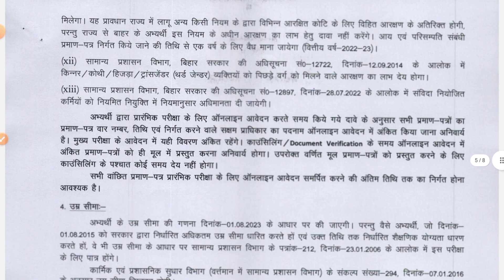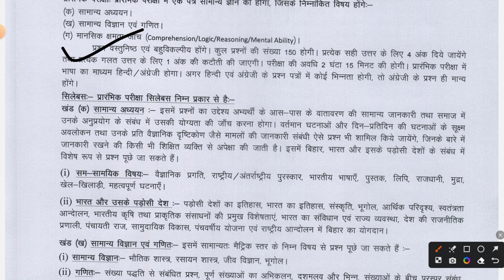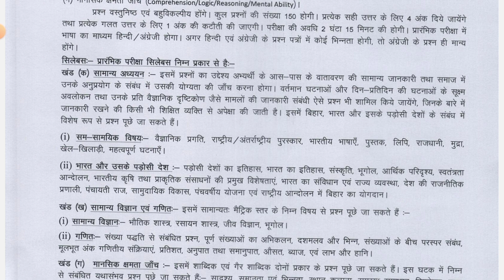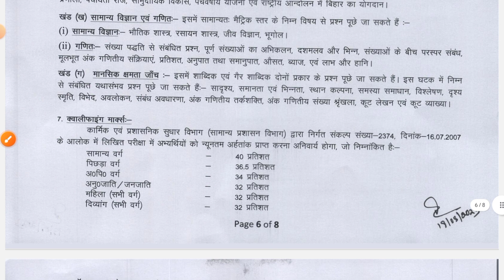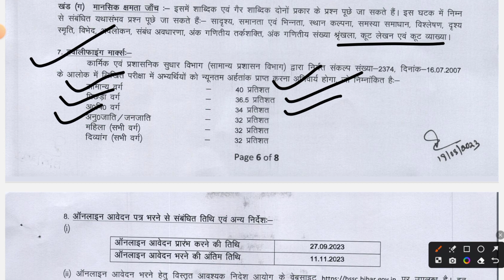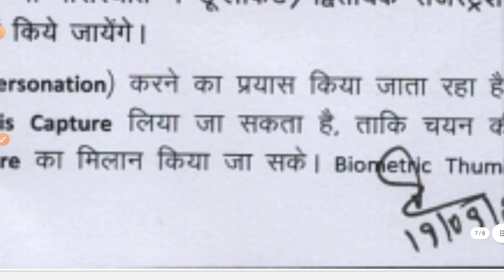BSSC बिहार इंटरमीडिएट लेवल क्लर्क 2023 SYLLABUS 2023 | BSSC INTER LEVEL CLERK SYLLABUS IN HINDI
In this video, we provide you with detailed information about the BSSC Bihar Intermediate Level Clerk 2023 syllabus in Hindi. If you're preparing for this exam, this comprehensive breakdown of the syllabus will be immensely helpful to you. We cover all the key topics and subjects you need to focus on to succeed in the BSSC Intermediate Level Clerk examination.

YouTube Tags (120 Tags):

BSSC Bihar

Intermediate Level Clerk

Syllabus 2023

BSSC 2023 Exam

Exam Preparation

Study Material

BSSC Syllabus in Hindi

BSSC Intermediate Level

Clerk Recruitment

Bihar SSC Notification

BSSC Exam Pattern

BSSC Selection Process

BSSC Online Application

Bihar Competitive Exams

BSSC Study Plan

Exam Strategy

General Awareness

Current Affairs

Numerical Ability

Hindi Language

English Language

Reasoning Skills

Mock Tests

Time Management

Best Books for BSSC

Bihar SSC Syllabus PDF

BSSC Notification

Bihar SSC Clerk Exam

Syllabus Update

Bihar SSC Result

BSSC Cut Off Marks

Bihar SSC Interview

BSSC Preparation Tips

Bihar SSC Clerk Salary

Important Dates

How to Apply BSSC

Study Plan

Bihar Government Recruitment

BSSC Clerk Exam Syllabus

Bihar SSC Online Form

BSSC Eligibility Criteria

BSSC Exam Syllabus Details

BSSC Syllabus Analysis

Bihar SSC Clerk Study Material

BSSC Exam Updates

Bihar SSC Clerk Exam Pattern

BSSC Exam Guidelines

Study Strategy

BSSC Exam Notes

Bihar SSC Exam Papers

BSSC Study Resources

Bihar SSC Admit Card

Exam Preparation Techniques

BSSC Previous Year Questions

Bihar SSC Exam Books

BSSC Clerk Exam Coaching

BSSC Exam Syllabus PDF

Bihar SSC Clerk Exam Tips

BSSC Clerk Vacancy Details

Bihar SSC Clerk Cut Off

BSSC Syllabus Weightage

BSSC Model Papers

Bihar SSC Exam Schedule

BSSC Exam Difficulty Level

Exam Time Management

Bihar SSC Clerk Question Bank

BSSC Exam Analysis

BSSC Syllabus Coverage

BSSC Interview Process

Bihar SSC Clerk Result

BSSC Syllabus for Prelims

BSSC Syllabus for Mains

Bihar SSC Clerk Salary Package

BSSC Job Profile

BSSC Clerk Recruitment News

Bihar SSC Official Notification

BSSC Exam Study Plan

BSSC Study Material PDF

Bihar SSC Exam Updates

BSSC Syllabus Breakdown

BSSC Syllabus Structure

Bihar SSC Clerk Exam Duration

BSSC Syllabus Weightage Analysis

BSSC Syllabus for General Studies

BSSC Syllabus for Reasoning

BSSC Syllabus for Numerical Ability

BSSC Syllabus for Hindi

BSSC Syllabus for English

BSSC Syllabus for Current Affairs

BSSC Syllabus for General Knowledge

BSSC Syllabus for Mathematics

BSSC Syllabus for Science

BSSC Syllabus for History

BSSC Syllabus for Geography

BSSC Syllabus for Economics

BSSC Syllabus for Politics

BSSC Syllabus for Environment

BSSC Syllabus for Culture

BSSC Syllabus for Sports

BSSC Syllabus for Awards

BSSC Syllabus for Technology

BSSC Syllabus for Inventions

BSSC Syllabus for Current Events

BSSC Syllabus for International Affairs

BSSC Syllabus for National Affairs

BSSC Syllabus for State Affairs

BSSC Syllabus for Bihar Affairs

BSSC Syllabus for Indian Affairs

BSSC Syllabus for World Affairs

BSSC Syllabus for Miscellaneous Topics